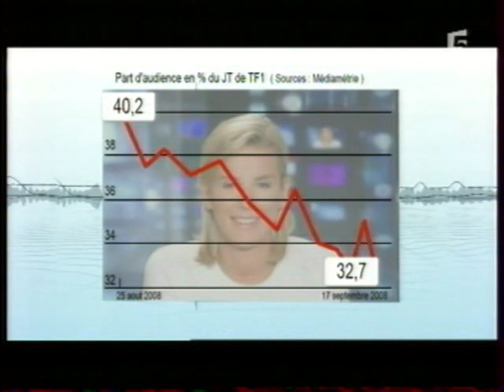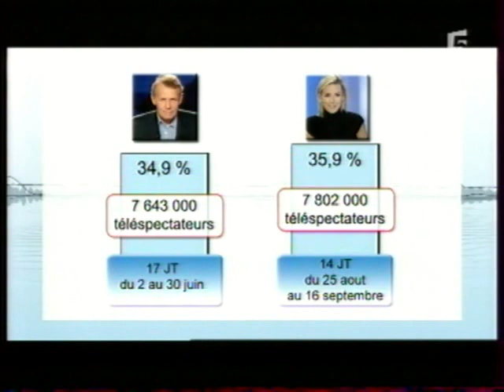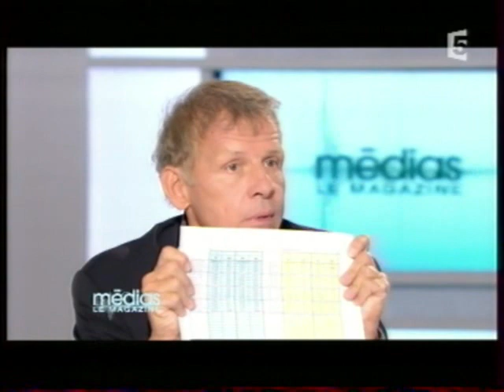2008 09 20 Medias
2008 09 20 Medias